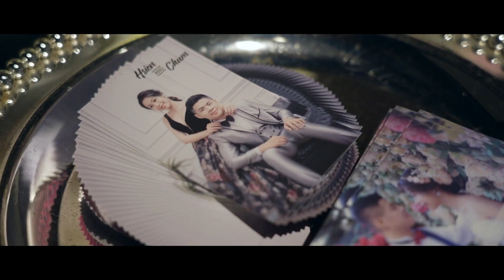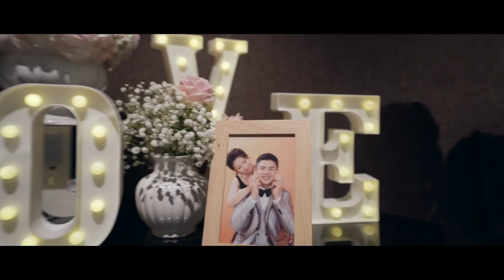2022.4.17Hsien & Chun 婚禮紀錄 台北晶華酒店 【Victor studio】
Victor studio 粉絲專頁
愛頑攝整合行銷股份有限公司
劉柏均  Victor
微電影 婚禮紀錄 婚禮錄影 活動紀錄 影片製作